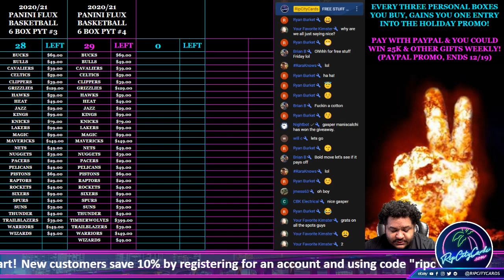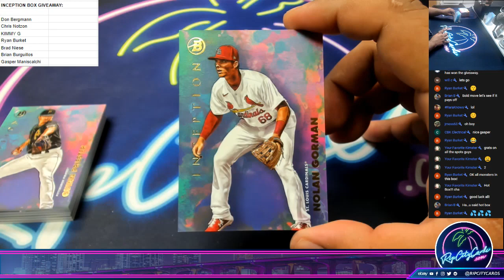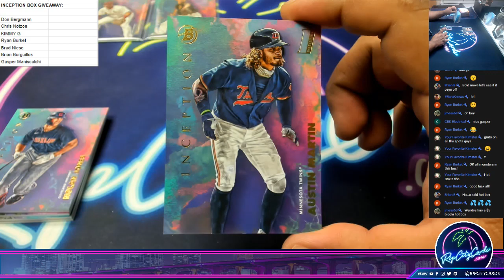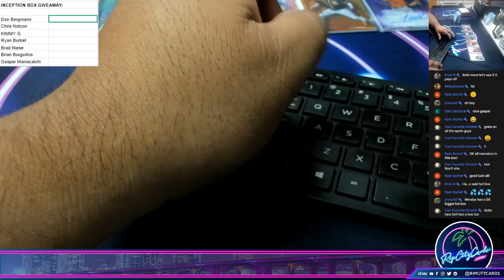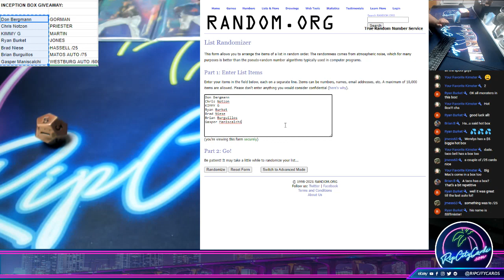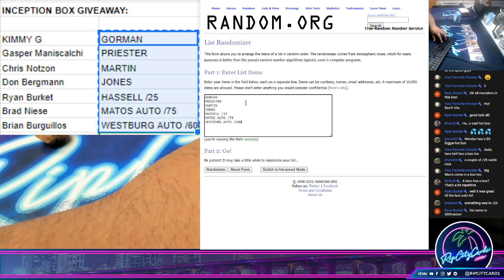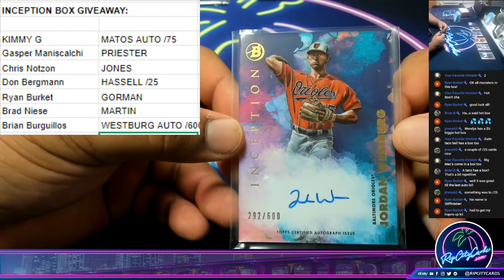BOX GIVEAWAY - 2021 Bowman Inception Baseball